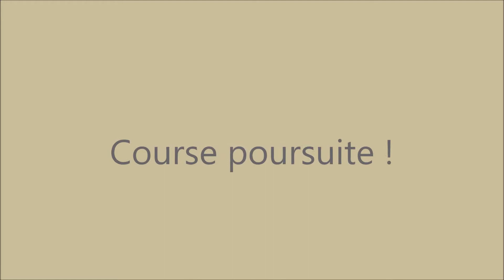Maïdan aux moutons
Maïdan Valhund Suédois 2 ans
Première fois aux moutons
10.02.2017